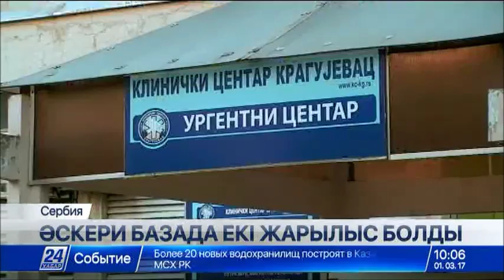Сербияның әскери базасында екі жарылыс болды